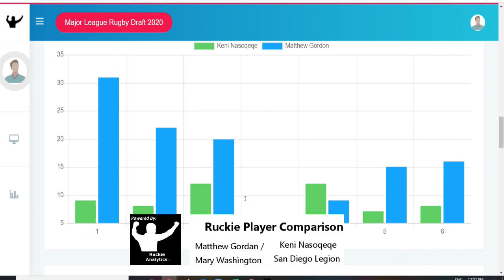Ruckie Analytics MLR Draft Prospect Matthew Gordon M W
Ruckie  Analytics brings an international level of performance analysis to schools, clubs and universities. Sent Ruckie a copy of your game and we will tag every pass, carry, tackle,  but to name a few. We will also grade each action and provide game analysis and video footage back to players and coaches to help them improve.

Ruckie Analytics helping teams do the simple things better